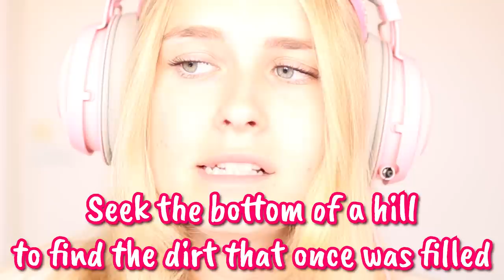*NEW SECRET* Place ON TOP Of The CHURCH In Brookhaven! (Roblox)